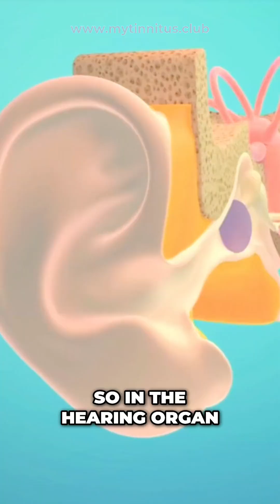emerging therapies for tinnitus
“There’s a lot of buzz around alternative and emerging therapies for tinnitus — and some of them are showing interesting results.

Techniques like vagus nerve stimulation, TMS, tDCS, and other brain-based approaches are currently being tested in labs and clinical trials worldwide. For some people, they seem to reduce tinnitus perception — likely because these methods promote relaxation and help the brain stop treating tinnitus as such a threat.

On the pharmaceutical side, early-stage drug developments are exploring ways to repair the cochlea (the hearing organ) and restore hearing. These treatments are still in their infancy, but they could open new doors in the future.

While the science continues to evolve, one thing is clear: relief is already possible by retraining the brain’s response to tinnitus today.”